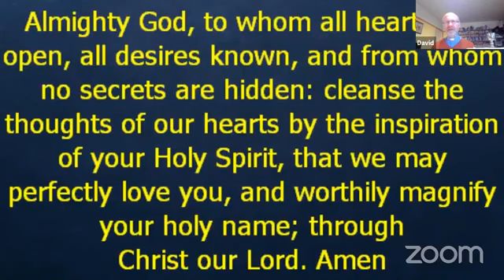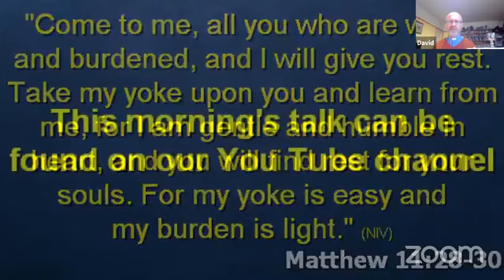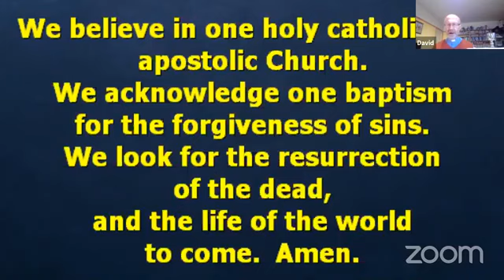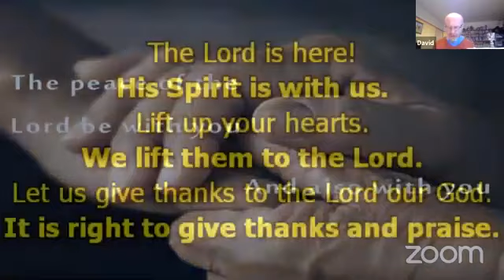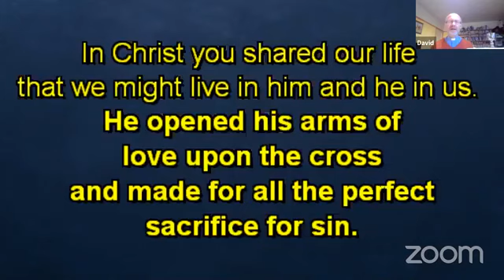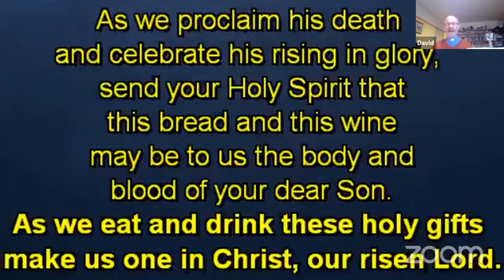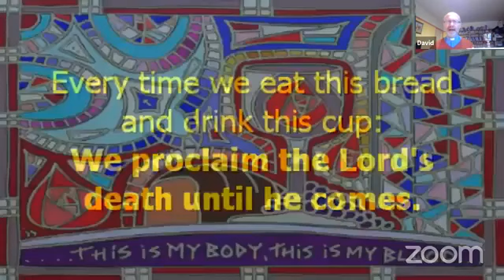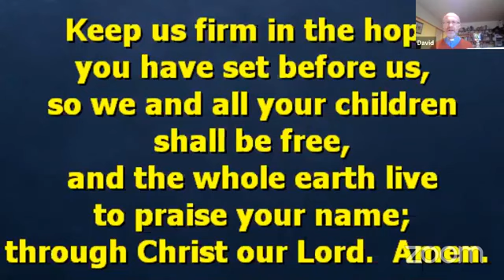Communion on 9th Dec 2020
Video of service